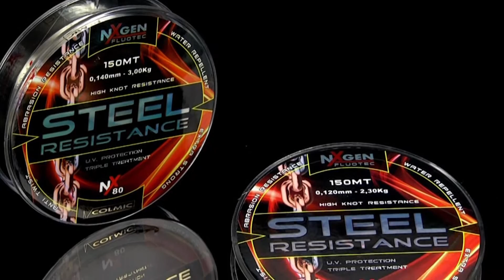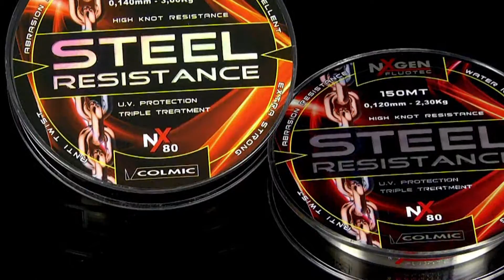Italian Fishing TV - Colmic - Spot - Steel Resistance